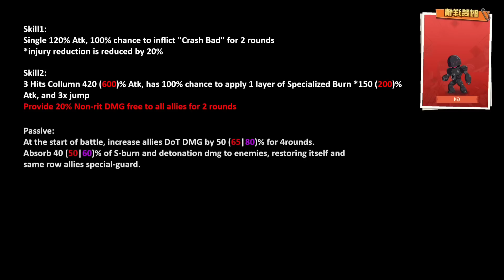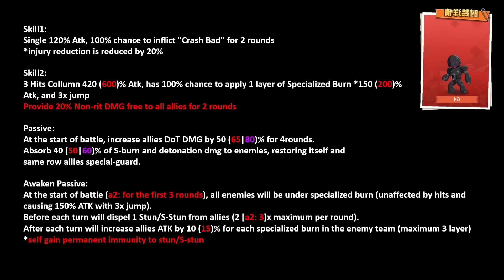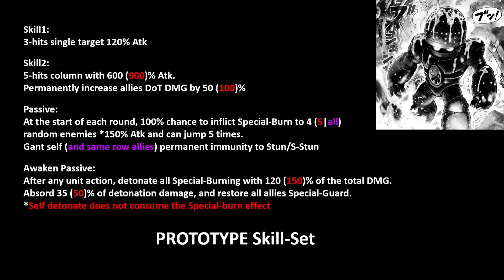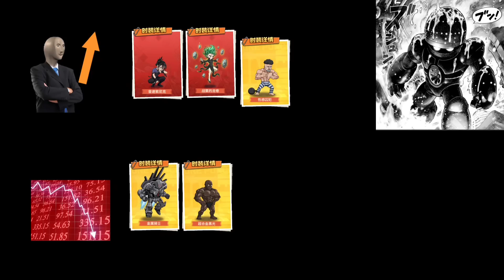Skill Set In-Game G4 UR | Ultra, B5, P5, dan Awaken2